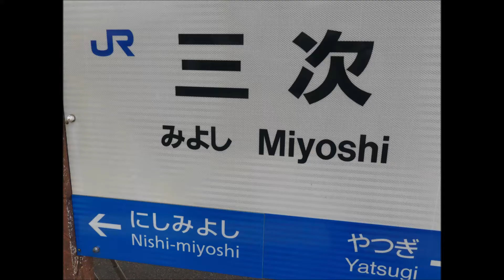キハ120地獄の三次駅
キハ120しか停まっていない三次駅
1番のりばが福塩線経由府中行
2番のりばが芸備線広島行
3番のりばが芸備線備後庄原行（※誤幕で備後落合表示）
どいつもこいつも同じ色
車体が小さく座席も少なくしかも大部分がロングシート
旅するには適さない車両だが、どっかのJR九州みたいにオールロング化だったり訳の分からん座席撤去をしないだけマシか
ヘッドライトはLED化、車内も化粧板が張り替えられ323系のような緑モケット座席となった体質改善車も増加中
キハ40・キハ47が良かった…

2021年9月撮影